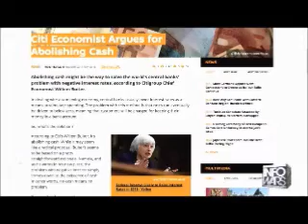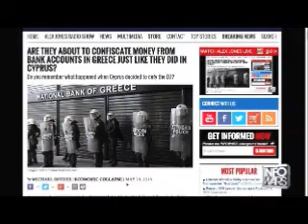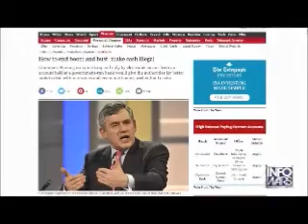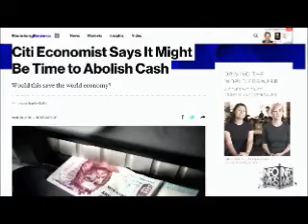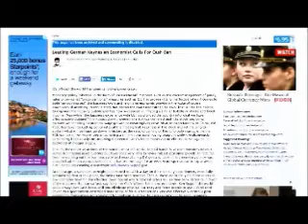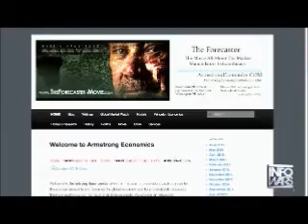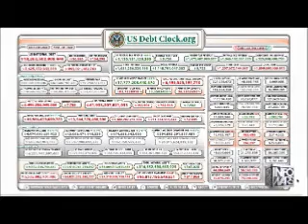The Alex Jones show June 12th 2015 Commercial free 5